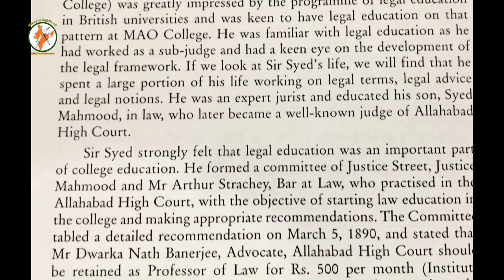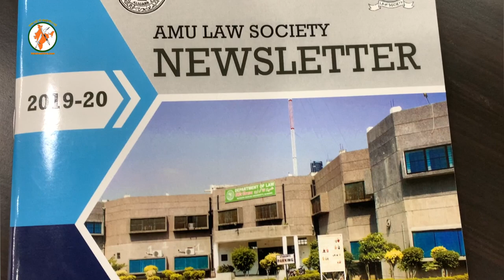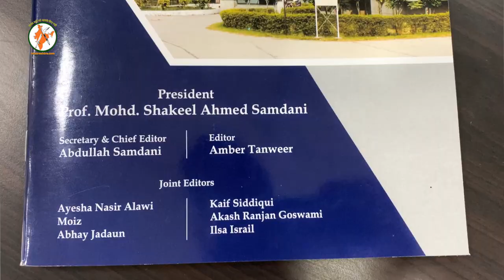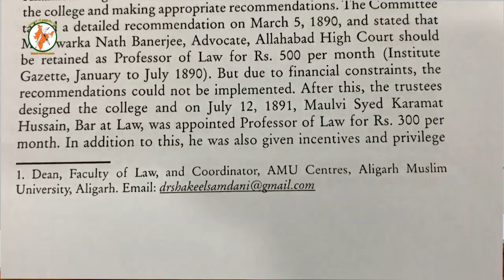Historical Value of amu law faculty by Dean Prof. Shakeel Samdani|Hind Rashtra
Suggestions: Better to watch the first 15 minutes. amu law faculty से जुड़े दिलचस्प किस्से।
Legal Education in AMU is more than a century old, it was on the initiative of Sir Syed Ahmed Khan, that a three-member committee, consisting of Justice Syed Mahmood, Justice Straight of the Allahabad High court and Arthur Strachey advocate at Allahabad high court was constituted to suggest measures for starting the teaching of Law at the M.A.O. College. On the recommendation of this committee the Law classes started from December 1891.

Department of Law, Aligarh Muslim University is one of the oldest Department in India. The teaching of Law in AMU was introduced in the year 1883. Sir Syed Ahmad Khan, the Founder was greatly impressed by the Programme of Legal Education in British Universities. So he was very keen to have legal education on that pattern in AMU also.

In 1960, the Department of Law came into being into a full-fledged Faculty. Infact he was the architect of the present Faculty of Law.

Our Faculty of Law, popularly known as the mother Faculty has produced innumerable legal icons who have rendered their services to many reputed Law Faculties in India. Their services have keen acknowledged both at the Bench and the Bar. Some of its illustrious products who rose to senior and eminent positions in judiciary include the Supreme Court Judges such as Mr. Justice Baharul Islam, Mr. Justice Murtaza Fazle Ali, Mr. Justice R. P. Sethi. Other prominent foreign Justices & Chief Justices include Justice Baseer Ahmad Khan (Chief Justice, Tanzania), Justice Augustine Saedi (Chief Justice of Uganda), Justice of Pakistan. Moreover, foreign Advocates/Attorney Generals include Mr. Ali Ahmad Fuzail (Attorney General of Pakistan & Advocate General of United Provinces), Mr. Faiyyaz Husain (Advocate General of Pakistan & Advocate General of United Province), Mr. Qazi Khan Bux (Advocate General, Sindh), Mr. S. Nasiruddin (Advocate General of West Pakistan) etc. A few other eminent personalities of this noble Faculty who have served/are serving in different prestigious capacities include:

01. Prof. Hafizul Rehman, Former Dean and founding father of the Faculty of Law, AMU, Aligarh.

02. Prof. N.R. Madhava Menon, Former Vice-Chancellor, NLS, Bangalore, Former Vice-Chancellor, LJ, Kharagpur and Member, Sarkaria Commission on Centre-State relations, Member of Law Commission, Former Vice-Chancellor, National Judicial Academy, Bhopal etc.

03 .Prof. Tahir Mahmood, former Dean, Faculty of Law, Delhi University, Former Chairman, National Minorities Commission, Member of Law Commission, New Delhi.

04. Prof. V.S.Rekhi, Former Dean & Chairman, AMU and Former, Vice-Chancellor, NLU, Bhopal.

05. Prof. S.K. Agrawal, Former Vice-Chancellor, Agra University, Agra.

06. Prof. Faizan Mustafa, Former Dean, Faculty of Law, AMU, Aligarh, Formerly Vice-Chancellor, NLU, Bhubneshwar, Orissa and presently Vice-Chancellor, NALSAR, Hyderabad.

07. Prof. Misbahul Hasan, Former Dean & Chairman, Faculty of Law, AMU.

08. Prof. Rehman Ali Khan, Former Dean, Chairman, Faculty of Law, AMU

09. Prof. M. Rashiduzzafar, Former Dean & Chairman, Faculty of Law, AMU

10. Prof. Kr. G.A. Khan, Former Dean & Chairman, Faculty of Law, AMU.

11. Prof. Riaz Punjabi, Vice-Chancellor, Kashmir University, Kashmir.

12. Prof. Leela Krishnan, Former Head, Department of Law, Cochin University, Cochin.

13. Prof. M. Zakaria Sidiqui, Former Dean & Chairman, Faculty of Law, AMU.

Faculty is the pioneer Faculty to bring about radical change in the legal education in India to make it modern, socially relevant, economically viable, professionally job oriented and humanistic. Though, we have been amongst the top ten premier Law Faculties for the last many years, this year, the Faculty has reached to the pinnacles of rankings i.e. stood 6th in India despite being a part of University where there is always shortage of infrastructure and paucity of funds.

अपने जिला से पत्रकारिता करने हेतु जुड़े।
दिए गए व्हाट्सएप नंबर पर अपनी डिटेल्स भेजें।
खबर एवं प्रेस विज्ञप्ति और विज्ञापन भेजें।
Download hindrashtra android App from Google Play Store